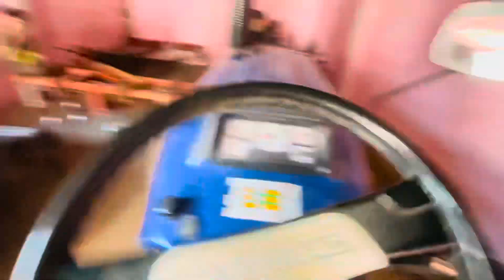बिल्ली ने आज मूसा देख लिया || अब क्या होगा मूसे का